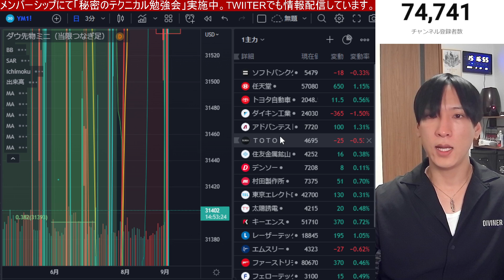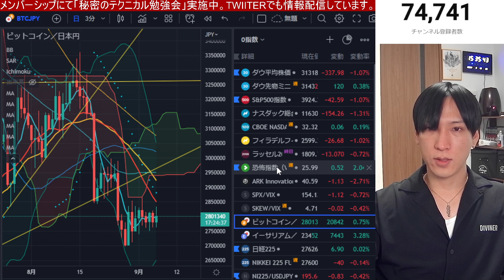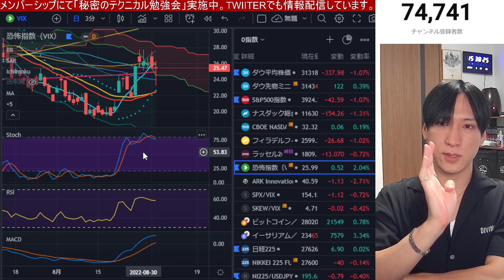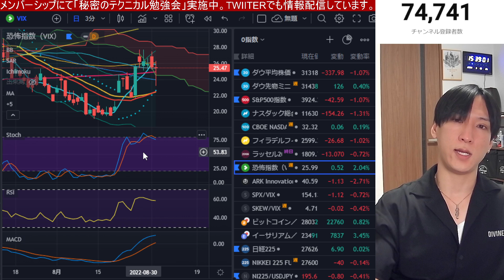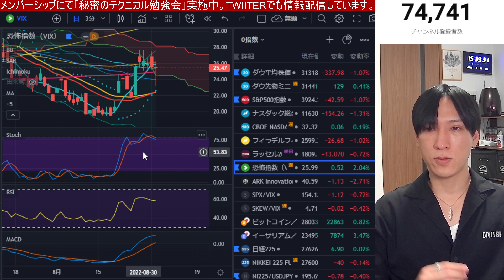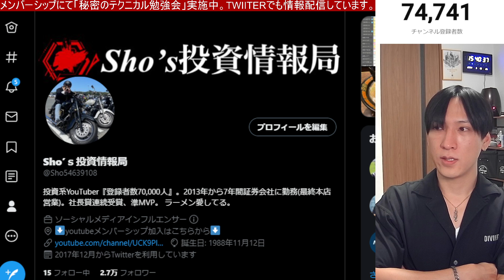【9/6】ドル円141円まで上昇。24年ぶり円安水準を更新‼︎日本株が中国時間に急落。半導体株、グロース株に短期マネー流入。